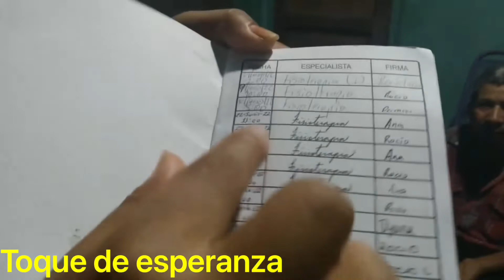Encontraron a don Domingo durmiendo en el parque 🥹😥 escuchen lo que dijo